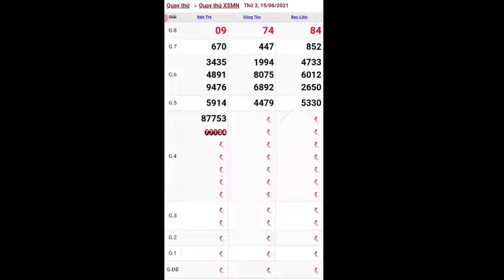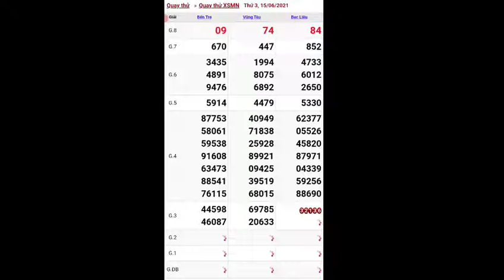XSMN • Quay Thử Dự Đoán Kết Quả Xổ Số Miền Nam P11 Thứ Ba Ngày 15-06-2021